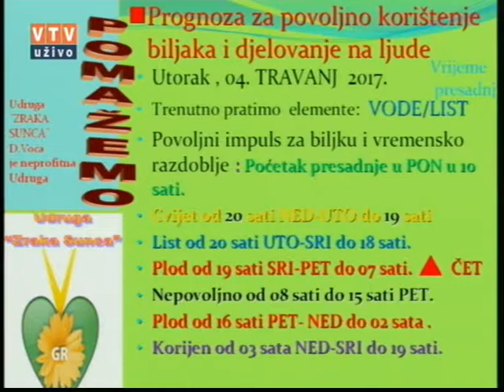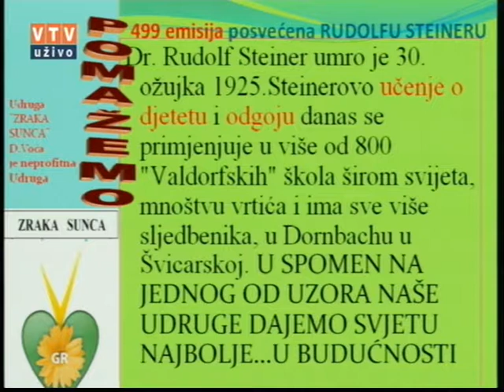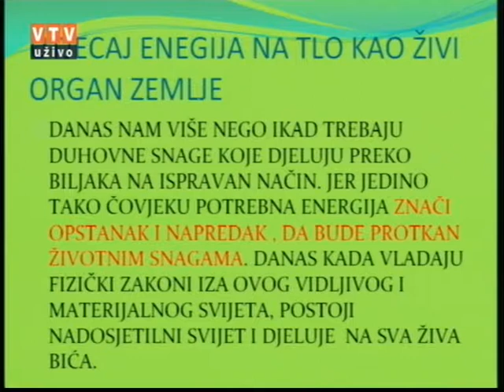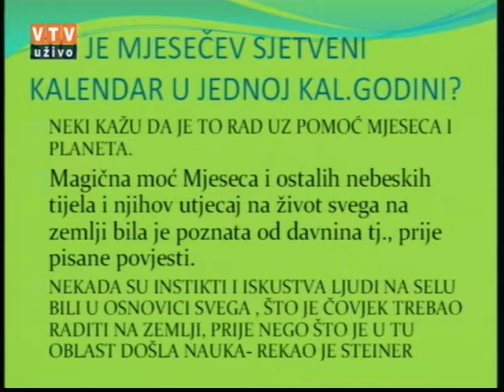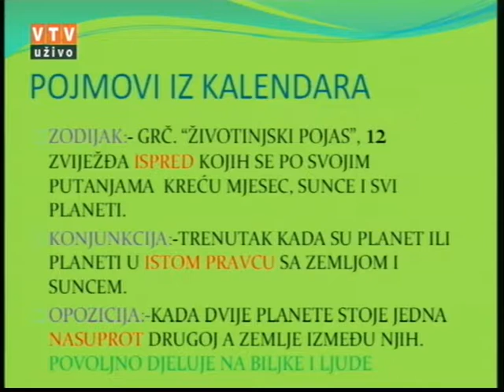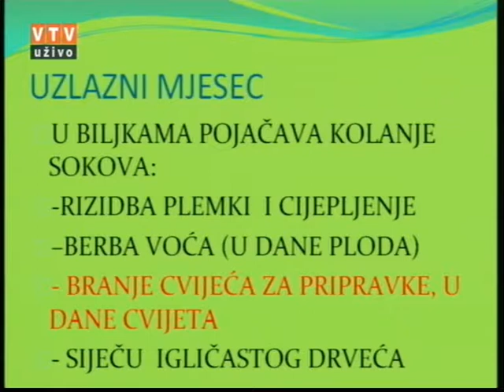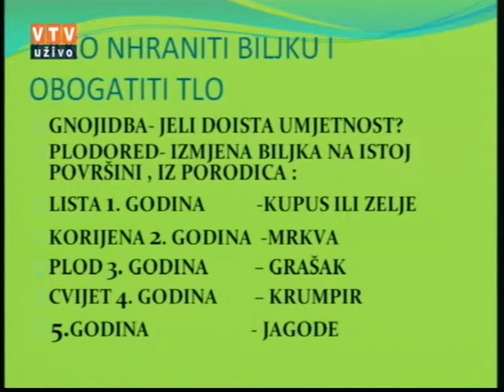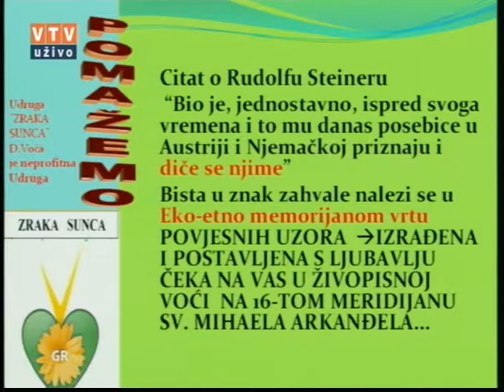Velike tajne malog vrta "RUDOLF STEINER" 04 04 2017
"RUDOLF STEINER"